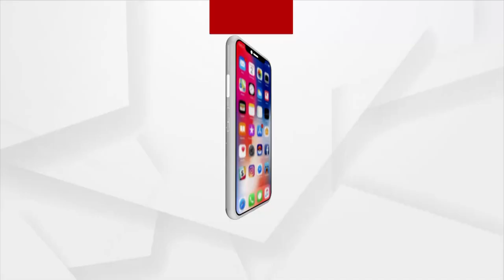ମମିତା ମେହେର ହତ୍ୟା ଘଟଣାରେ ବିଜେପି ମହିଳା ମୋର୍ଚ୍ଚା ପକ୍ଷରୁ ନବୀନ ନିବାସ ଆଗରେ ଧାରଣା ।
କେତେ ଦିନ ରାଜ୍ୟ ସରକାରଙ୍କୁ ଘଣ୍ଟ ଘୋଡାଇବ ପୋଲିସ୍ ବାଲା : ବିଜେପି ମହିଳା ମୋର୍ଚ୍ଚା